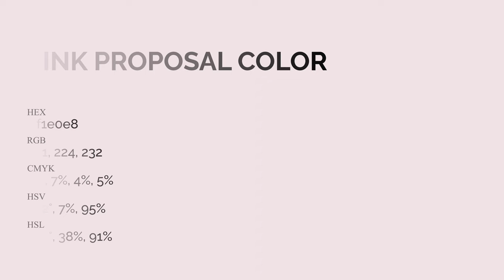Pink Proposal color f1e0e8 hex Cool Violet color f1e0e8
What color is Pink Proposal ? f1e0e8 hex, Cool Violet color f1e0e8

Hex f1e0e8 Color Code is also known as Pink Proposal color